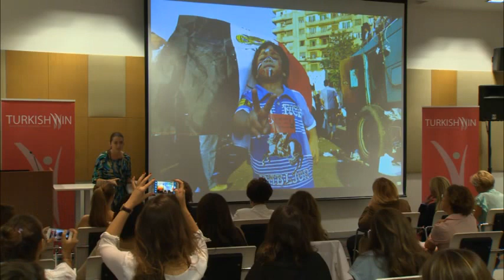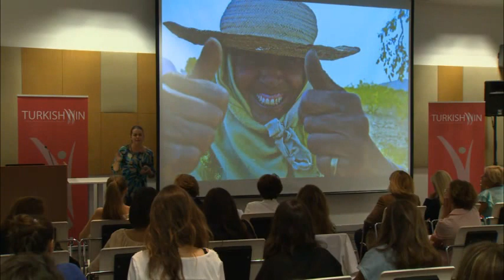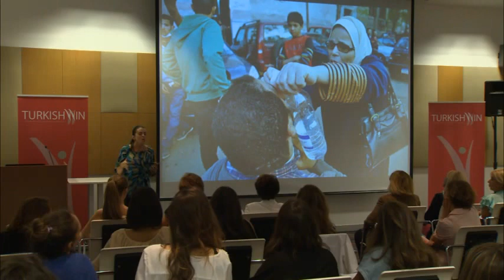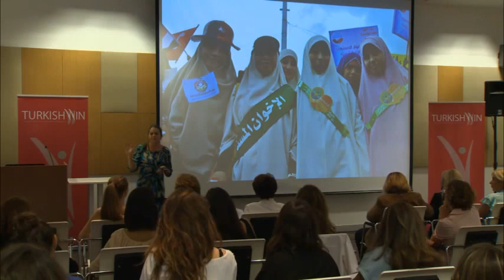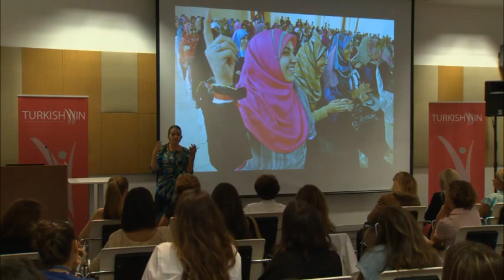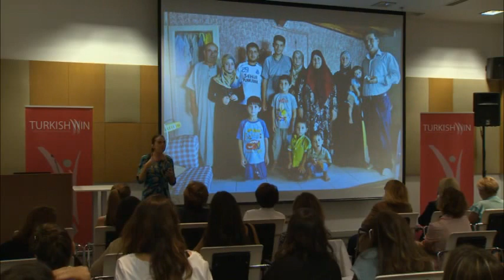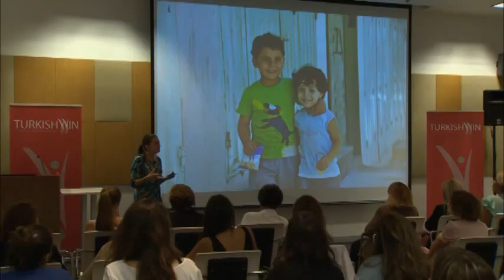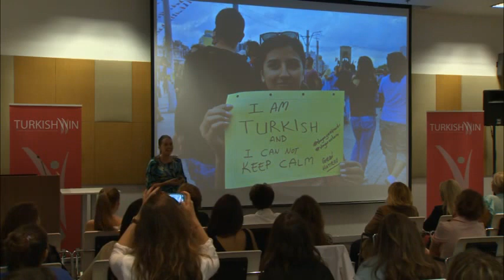Lauren E. Bohn | Setting the Tone of your Life Story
Setting the Tone of your Life Story with Lauren E. Bohn

Lauren E. Bohn was in the middle of Egypt when the Arab Spring broke out. Her family and the Fulbright commission that had sent her urged her to come home to the US. But at this crossroads, Bohn chose to stay and do what she had come to the Middle East to do: tell the stories of those she encountered. Three years later, reflecting back on the many experiences she has since had reporting from across the Middle East, Bohn asks the viewers to envision their own goals, to push past their comfort levels and set the tone of their own life narratives.
Lauren E. Bohn is The Ground Truth Project’s Inaugural Middle East correspondent, formerly a columnist for Foreign Policy magazine. She is also the co-founder of Foreign Policy Interrupted, a start up incubator and fellowship program dedicated to changing the ratio and getting more women miked and bylined.
|TurkishWIN | Length 12:59 | Filmed in the Turkey September 2013

About This Video: In this video, TurkishWIN presents another inspiring video with Lauren E. Bohn! Hope you enjoy this video!